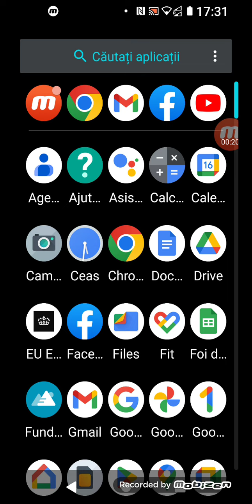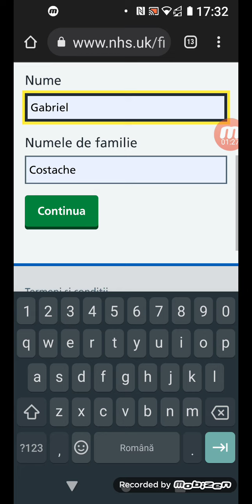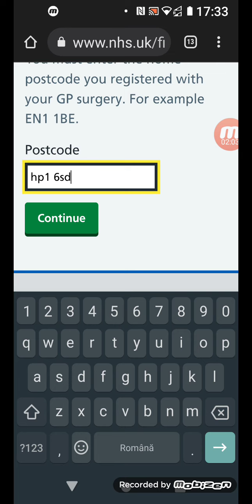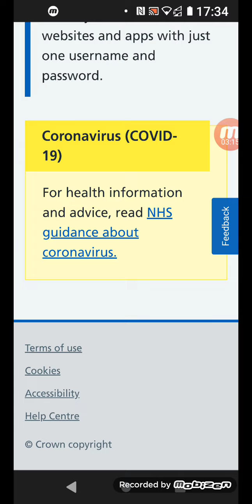Pentru a te înscrie la medicul de familie uk îți trebuie NHS Număr...